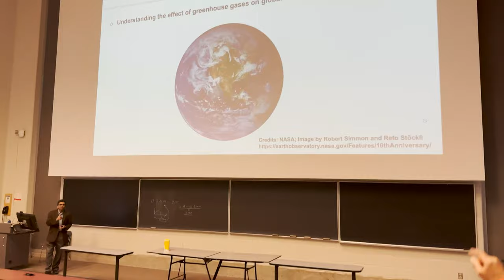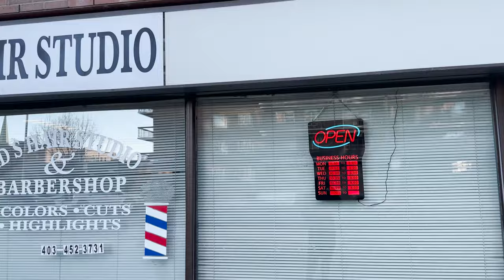CANADA LIVING #17 - VLOG || A FUN WEEK IN THE LIFE OF AN ENGINEERING STUDENT || FINAL YEAR DIARIES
Hey guys, I'm in the final year of my grad school, the work load is becoming less and I 'm starting to enjoy my time in Canada. I'm trying out new things and recording the moments as I go along and I want to share these moments with you guys as much as I can.